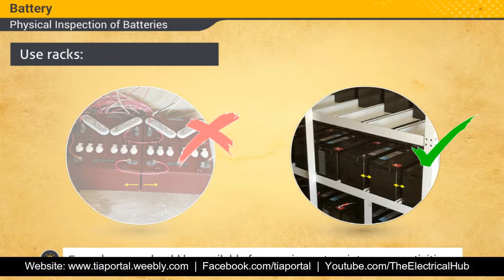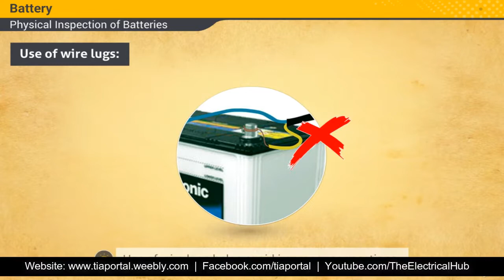49- Physical Inspection Of Batteries In Solar PV System | Animated Video